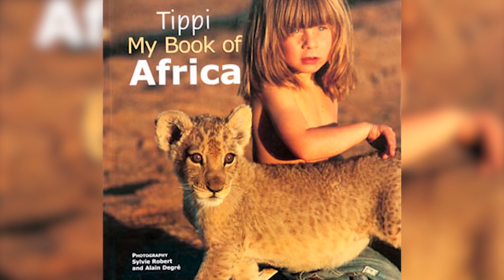Levensechte Tarzan Leefde 41 Jaar Lang Alleen in de Jungle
↓ ↓ Lees Verder!↓ ↓

Muziek: Bensounds

Tarzan bestaat echt! Misschien niet zoals in Disney, maar Ho Van Lang en zijn vader zaten voor maar liefst 41 jaar in de jungle. Kom erachter waarom ze dit gedaan hebben en hoe ze het zo lang overleefd hebben.